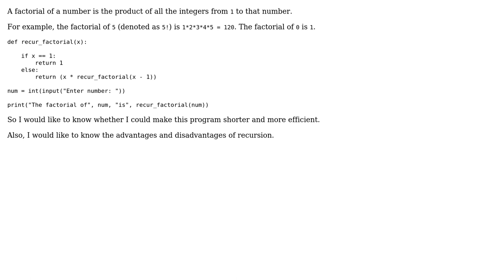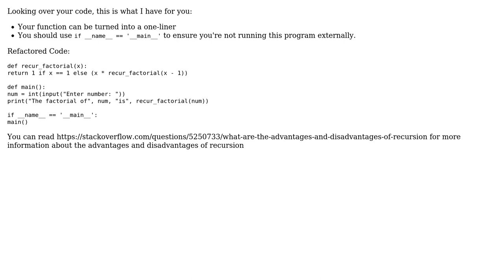Code Review: Python program to find the factorial of a number using recursion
With thanks & praise to God, and with thanks to the many people who have made this project possible! You are responsible for your own actions.